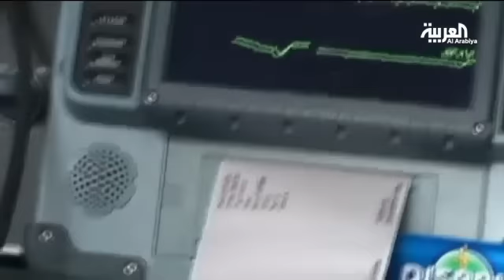جديد علاجات مرض السكري